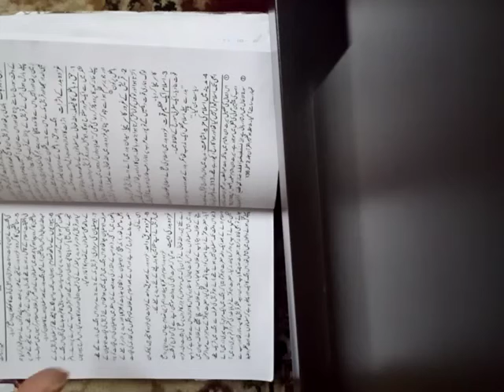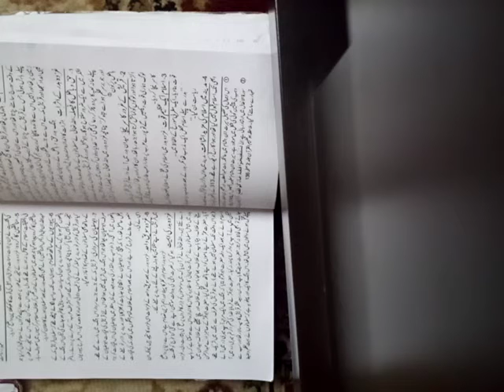history of Islam 1st year